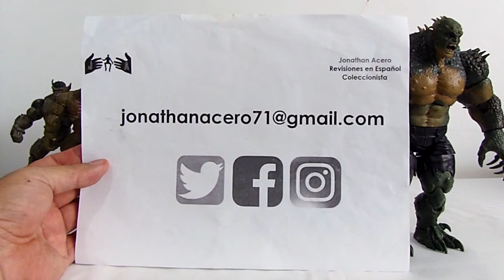Abominación Baf Marvel Legends Gamerverse Toy Review Jonathan Acero Revisiones en Español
Hoy es el 8vo cumpleaños del Canal y para celebrarlo, presento el unboxing y armado de la figura baf, así como un rápido comparativo con las demás figuras del personaje, que forman parte de mi colección, así como de la línea Marvel Legends, a través de los años.
Los pies los coloque al revés, me guié por el dedo más pequeño, pero al ser como los pies de veloci-raptor, van estos hacia dentro; ya salio así el vídeo, así pasa cuando haces un vídeo sin edición. Mis disculpas.